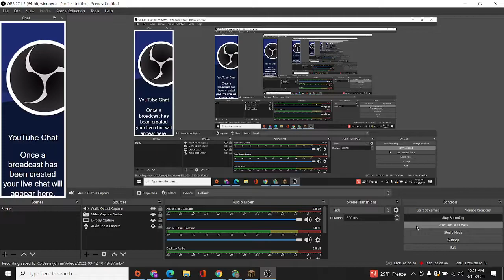THE BEDWARS SAGA FINALIE: THE DAWN OF THE DRAGONS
With the Doomsday timer up, it comes down to the wire, as what remains of the green kingdom, goes against the small blue empire.

I know audio is not there for me, but I will fix it